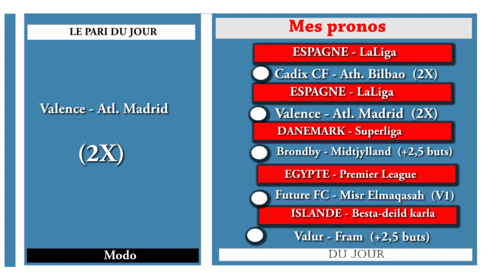pronostic foot aujourd'hui 29 aout 2022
Recevez dans cette vidéo mes pronostics foot d'aujourd'hui 29 aout 2022. 5 matchs de football (ESPAGNE - LaLiga, ANGLETERRE - DANEMARK - Superliga, EGYPTE - Premier League, ISLANDE - Besta-deild karla,) sélectionnés pour vous + mon pari du jour.